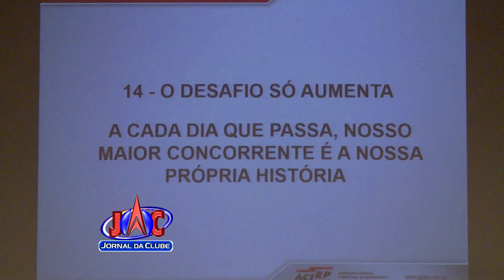Associação Comercial e Industrial de Ribeirão Preto realiza seminário - Jornal da Clube (23/08/2016)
Começou ontem na Associação Comercial e Industrial de Ribeirão o seminário de varejo, com o objetivo de inspirar empreendedores a seguir o mesmo caminho de negócios bem sucedidos em Ribeirão.